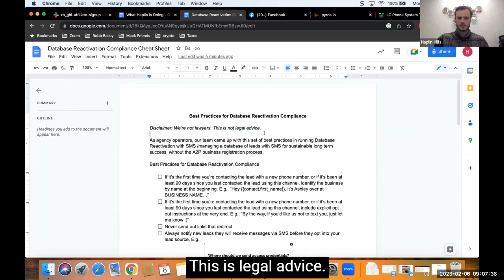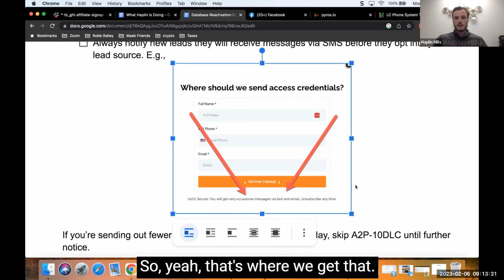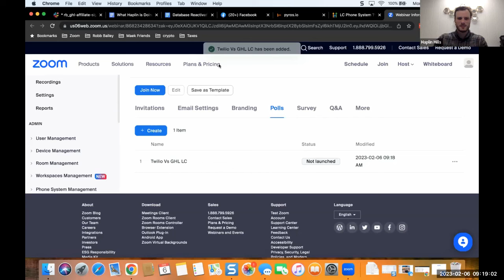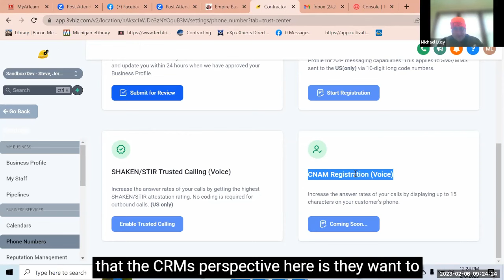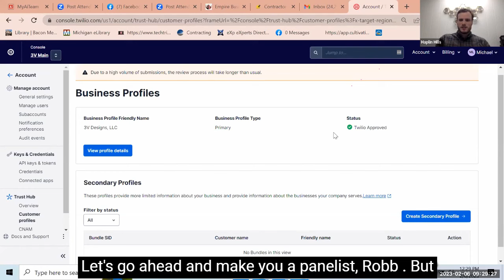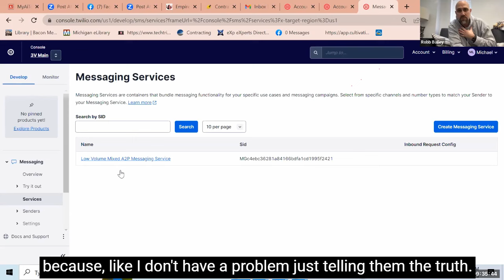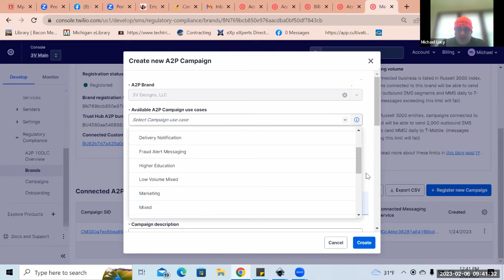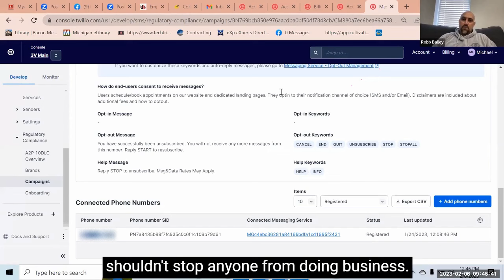SMS Compliance Expert Q&A with Michael Lucy